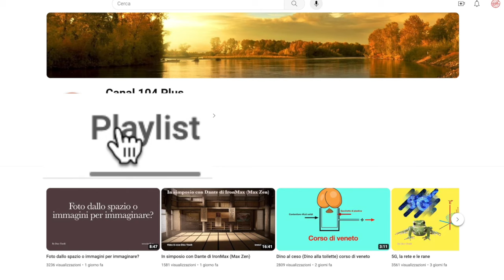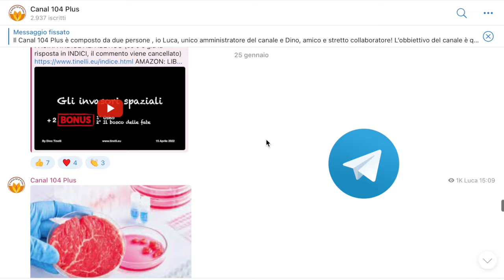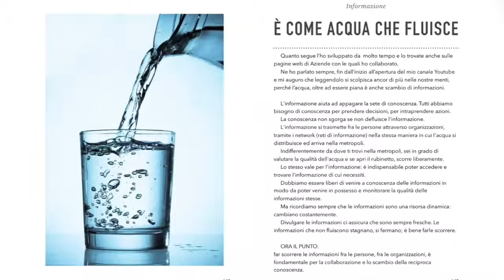Perché spruzzano? Ma che dici! lo fanno a colpi, non sempre! E poi non ho tempo!